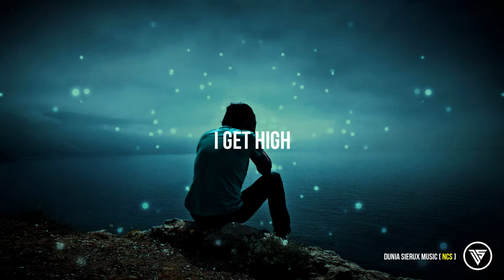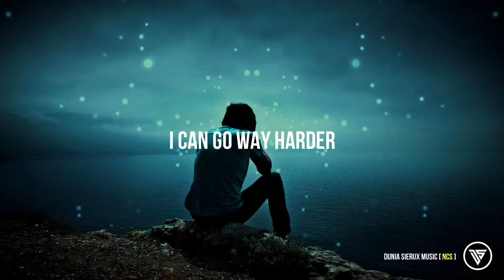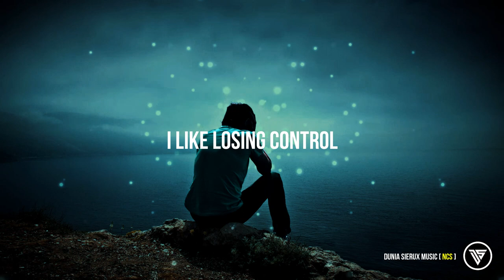JPB & Mendum - Losing Control (feat. Marvin Divine) Lyrics | NCS | Dunia Sierux Music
♫ JPB & Mendum - Losing Control (feat. Marvin Divine) Lyrics♫
Wait...